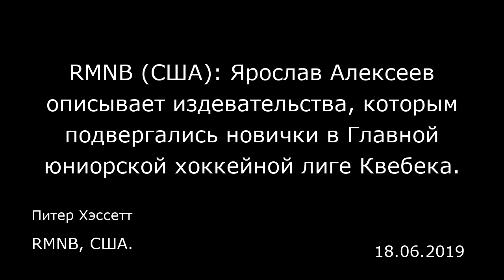RMNB (США): Ярослав Алексеев описывает издевательства, которым подвергались новички в Главной юниорс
RMNB (США): Ярослав Алексеев описывает издевательства, которым подвергались новички в Главной юниорской хоккейной лиге Квебека.
RMNB, США.
Питер Хэссетт
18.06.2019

Обратите внимание, что в этой статье содержатся подробности, которые могут причинить некоторым читателям психологический дискомфорт.  В ходе своего интервью Алексеев, который уже подписал контракт с финским клубом Saimaan Pallo, рассказал о том, как он играл в Главной юниорской хоккейной лиге Квебека, о своих впечатлениях от игр и о семьях, в которых он жил.  Затем разговор перешел на тему ритуалов посвящения новичков. Алексеев описал те унижения и сексуальные посягательства, которые приходилось терпеть более молодым членам команды: — Какая еще жесть творилась в Канаде?  — О, самая главная — вечеринка новичков. Я был умный и сразу откупился за 20 баксов. Тогда всем новичкам раздали памперсы для взрослых, в которых они весь день ходили по дому, но это было только начало. Первый раунд — все выпили по пять бокалов пива, последнему добавили еще пять шотов водки. Самая жесть началась потом, когда каждого обязали вставить в задний проход по печеньке и пробежать вокруг дома на скорость. В процессе забега старшие выбегали из кустов и толкали в спину. Последнему пришлось бы съесть свою печеньку. А в итоге — заставили всех.  — Что еще творили?  — Совсем не понравилась вечеринка в следующем году. На всех парней одели стринги, дали им по маленькой короне и собрали в небольшом бараке. Старшак надел черный фартук, бандитскую маску, перчатки для уборки, метлу, на ее конец — презерватив. Он вызывал по одному, и каждому засовывал метлу в задницу, чтобы человек орал и пугал остальных. Фигня ка...